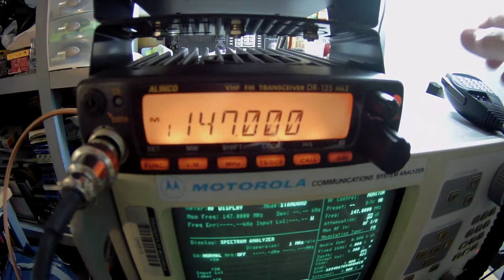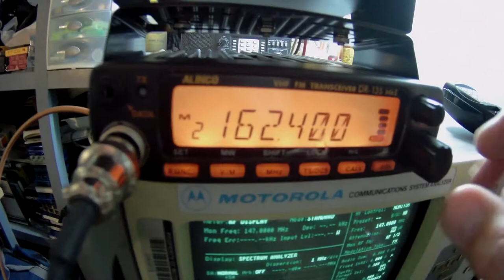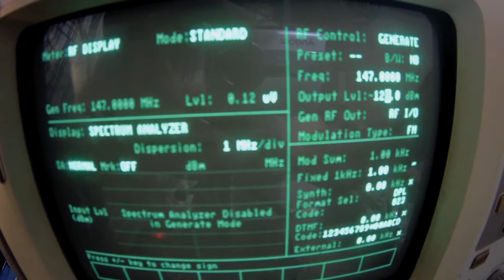Alinco DR-135T Final Checkout.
Final checkout of an Ebay sale.